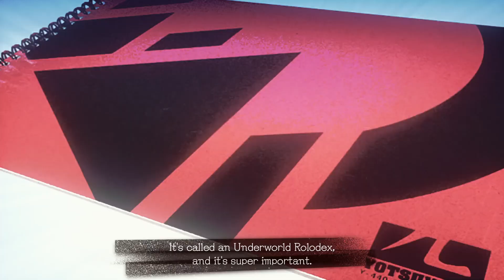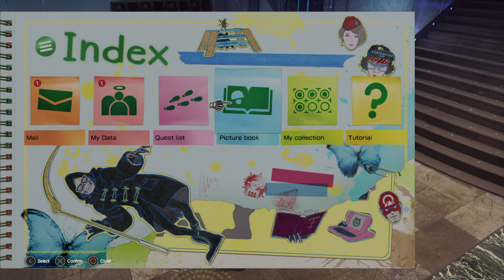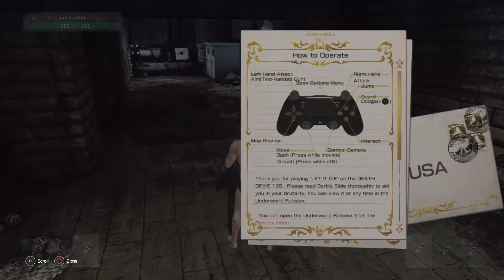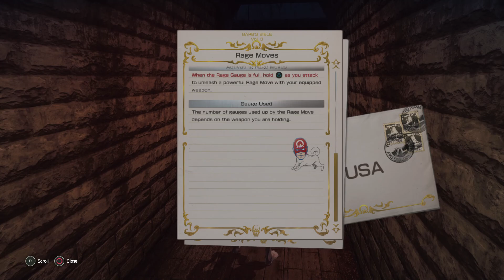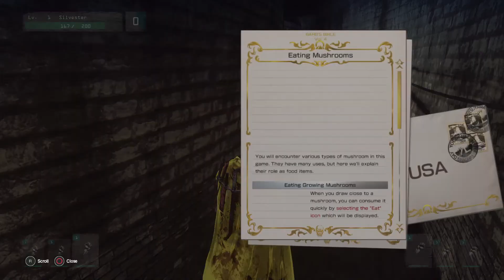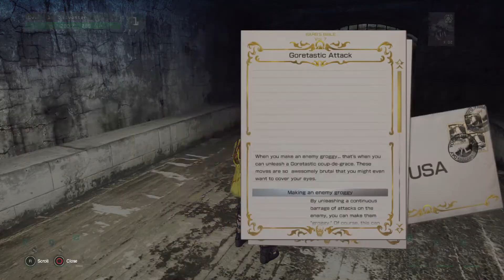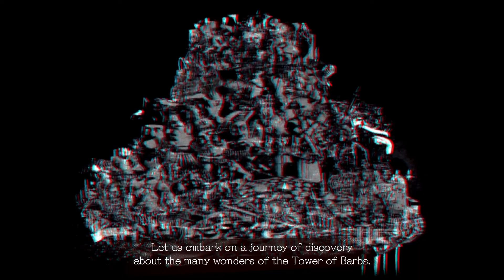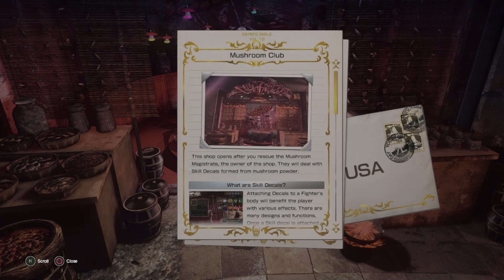Pierwsze wrażenia: LET IT DIE | #1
🖤 Jeżeli film Wam się podobał, to pamiętajcie o pozostawieniu kciuka w górę i komentarza, za co będę niezmiernie wdzięczny. Zapraszam Was również na moje streamy!
🔔 Pamiętajcie także, aby włączyć powiadomienia o nowych filmach, a następnie, zaznaczcie opcję "Wszystkie"!

🎼 Muzyka w outrze jest mojego autorstwa.

🛈 O grze:

Let it Die to kolejna gra studia Grasshopper Manufacture, dowodzonego przez słynnego dewelopera Goichiego “Suda 51” Sudę. Firma ta ma na swoim koncie takie produkcje jak Killer7, No More Heroes, Lollipop Chainsaw czy też Shadows of the Damned. Let it Die stworzone zostało wyłącznie z myślą o konsoli PlayStation 4 i wykorzystuje model biznesowy free-to-play.

W grze bierzemy udział w brutalnych walkach, w których wykorzystywane są rozmaite bronie – od pił, przez pałki, po pistolety. Najpierw jednak tworzymy swoją postać, którą ruszamy do boju. Na początku nie dysponujemy żadnymi narzędziami mordu, ani rozmaitymi kostiumami, można powiedzieć, że jesteśmy praktycznie goli. Dopiero wraz z postępami w rozgrywce uzyskujemy dostęp do broni i ubrań.

Zagrajmy w Let it Die
Pierwsze wrażenia Let it Die
Let it Die Po Polsku
Let it Die PL
Let it Die Gameplay PL
Let it Die Let's Play PL
Let it Die VES
Let it Die VESGaming
Let it Die PS4